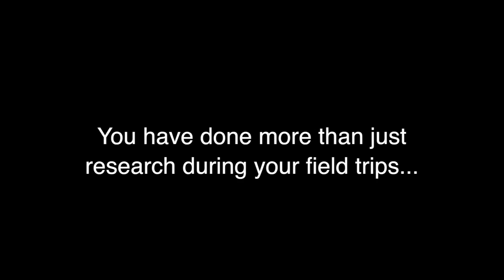A Life in Research - Primate expert Colin Chapman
Dr. Colin Chapman is a professor of Anthropology at McGill University. He received his joint Ph.D. in the Departments of Anthropology and Zoology at the University of Alberta. He spent 2 years at McGill and 3 years at Harvard University doing post-doctoral research. Since 1990 he has served as an Honourary lecturer in the Department of Zoology at Makerere University Uganda; and, since 1995, he has been an associate scientist with the Wildlife Conservation Society. Colin also served as a faculty member in Zoology at the University of Florida for 11 years, and returned to McGill in 2004 to take up a professorship in the Department of Anthropology and McGill School of Environment, where he holds a Canada Research Chair position in Primate Ecology and Conservation.
Colin Chapman conducts much of his research in Kibale National Park, Uganda. In general, his research focuses on how the environment influences primate abundance and social organization and how primates affect their environment through seed dispersal and herbivory. Given the plight of primates around the world, he applies this information to find novel solutions to the conservation of this unique group of animals.
Produced by McGill Multimedia          JR